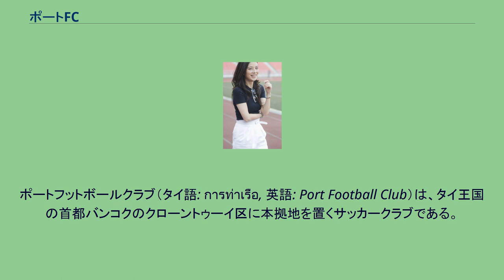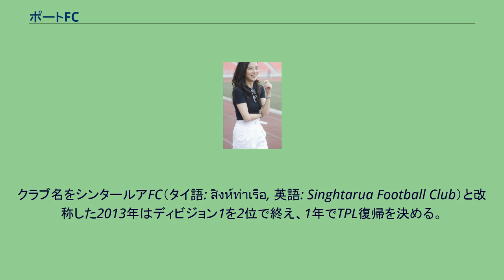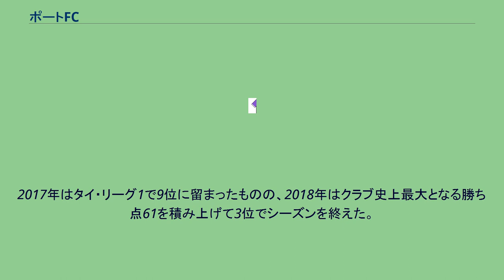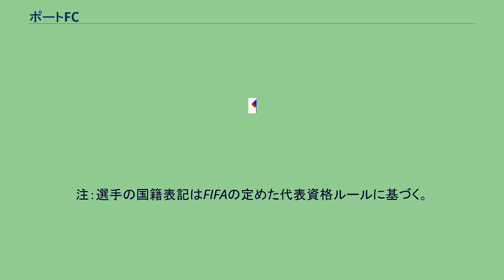ポートFC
ポートフットボールクラブ（タイ語: การท่าเรือ, 英語: Port Football Club）は、タイ王国の首都バンコクのクローントゥーイ区に本拠地を置くサッカークラブである。
2015年から会長を務めるヌアンパン・ラムサム 1967年にタイ港湾公社によってポート・オーソリティ・オブ・タイランドFC（สโมสรฟุตบอลการท่าเรือไทย）として創設された。
創設初年度からコー・ロイヤル・カップに優勝してリーグチャンピオンに輝いた。
1968年から1979年までに6回のリーグ優勝を果たした。
またカップ戦のクイーンズカップにおいても4年連続優勝（1977年から1980年）した。
1996年のタイ・プレミアリーグ (TPL) に創設時より参加。
1999年には優勝したタイ・エアフォースFCと勝ち点差で並びながら、得失点差で2位に終わった。
これはプレミアリーグとなって以降のクラブ最高順位である。
2007年と2008年は下位に沈み、両年とも勝ち点差わずか1で降格を免れた。
2009年、リーグの規約改正に伴ってクラブを株式会社化してタイ・ポートFCに改名した。
ホームスタジアムをPATスタジアムに移転したこの年にはタイFAカップを初制覇して16年ぶりにタイトルを獲得した。
2012年、TPL16位で初めてディビジョン1に降格してしまう。
クラブ名をシンタールアFC（タイ語: สิงห์ท่าเรือ, 英語: Singhtarua Football Club）と改称した2013年はディビジョン1を2位で終え、1年でTPL復帰を決める。
2015年、ポートFCに改名。
この年、保険会社ムアンタイ・インシュアランスの社長兼CEOである「マダム・ペーン」ことヌアンパン・ラムサムがタイ港湾公社からクラブの経営権を取得した。
ヌアンパンはカシコン銀行を創業したラムサム家の5代目の子孫で、タイ民主党事務総長補佐やサッカータイ王国女子代表のゼネラルマネージャーも務めた人物である。
最初の年は再びディビジョン1に降格してしまうが、翌2016年には再昇格。
2017年はタイ・リーグ1で9位に留まったものの、2018年はクラブ史上最大となる勝ち点61を積み上げて3位でシーズンを終えた。
2019年もリーグ3位になったほか、タイFAカップ決勝でラーチャブリー・ミトポンを1-0で下して2回目の優勝を果たした。
2020年、ホームで1月21日に行われたAFCチャンピオンズリーグ2020予選2回戦でフィリピンのセレス・ネグロスFCに0-1で敗れ、国際舞台での戦いは早々に終了した。
翌2021年のAFCチャンピオンズリーグ2021はグループステージからの参加となったが、グループJで3位となり、ラウンド16には進めなかった。
2021年9月27日、マダム・ペーンの実娘のヌアンワン・ラムサムがクラブの副会長に就任した。
※星印は外国人選手を示す。